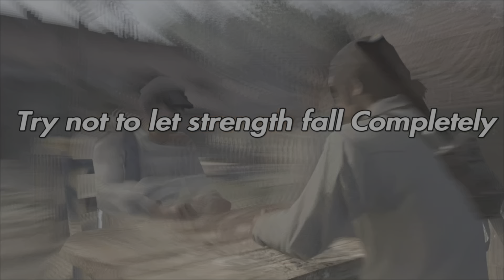Red Dead Redemption Master Exploder Trophy Explosive Rifle Mastery Challenge Rank 1-5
Red Dead Redemption Master Exploder Trophy Explosive Rifle Mastery Challenge Rank 1-5 and All 6 Scrap Requirements for the US Army Uniform